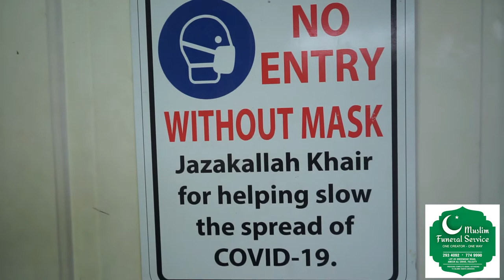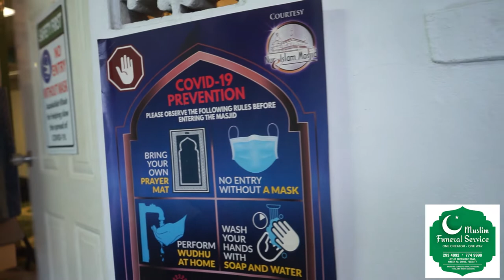Iftar Insights - Guaracara ASJA Mosque, Farnam Village, Guaracara.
What a blessing to witness another Ramadan inside a Masjid whose doors are open to the public! 2020 saw total global lockdowns at the peak of the pandemic and Trinidad & Tobago was not spared. Everything but essential services shut down or closed off and that included religious institutions, gatherings & prayers.

So, without knowing at the time whether we would have survived to spend another Ramadan at the Masjid, we can now say, 'Subhan Allah' - praises to Allah for his bounty and favour and 'Alhamdulillah' - thanks to Allah for affording us the opportunity among the local TT Ummah in 2021. This, as masjids remain closed in some other countries around the world.

Notwithstanding, Muslims of T&T must be vigilant in their practice of pandemic procedures and health guidelines, else we risk another lockdown or further tightening of restrictions, which could likely include the closure of places of worship. Thus, in this first presentation of the digital Ramadan series 2021, courtesy Muslim Funeral Services, we visit the Guaracara ASJA Masjid where host, Fazeer Rojan, chats with Imam Ahamad Hosein on matters related to pandemic safety protocols. Masjids systems are discussed together with the impact of the virus on the the rituals & customs in which the month was traditionally  observed.

Guaracara Mosque is located in Farnum Village, Guaracara, on the outskirts of the popular mud volcano community of Piparo. The membership is comprised of the many extended family members who founded the Jamaat and a few households from surrounding communities like Whiteland. Imam Ahamad has been the Amir (leader) there for over two decades and has overseen the growth of the Jamaat in terms of its infrastructure, youth focus, membership and religious practice.

More history in contained within the episode when co-host, Tevon Tuitt, talks history with the Imam and brother Wahid. Additional surprises are in store for you in this reformatted presentation of the digital series from Fuzz Events & Entertainment Ltd & Impression Studio TT including the newly constructed set from where Asma Mohammed will narrate and guide each episode and from where sister Maryam would also present her fun trivia in each edition as well.

Note that Muslim Funeral Services of Lot #03 Greenidge Road, Ameer Ali Drive, Felicity are enabling the production of this digital dawah initiative which explores and chronicles the Ramadan customs and messages from different Masjids across T&T. 'Muslim Funeral Services' provides complete burial & Muslim funeral services according to Sharia Law. They can be reached:

Co-producer, Impression Studio TT, meanwhile, is a full studio, production house and post production company that can literally cater to your near every need for videography, photography, drone services, bridal packages, specialty Nikkah & Walimah packages, corporate events and other functions. Some samples can be viewed via these links: